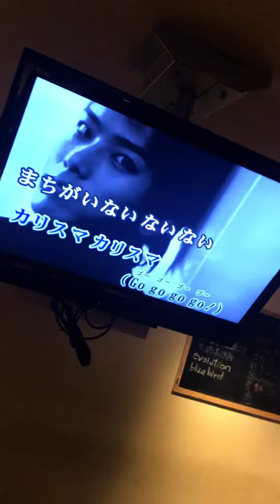みえちゃんねる 中洲！激ヤバ！ユーマーズ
中洲一番のノリがいいお店です！